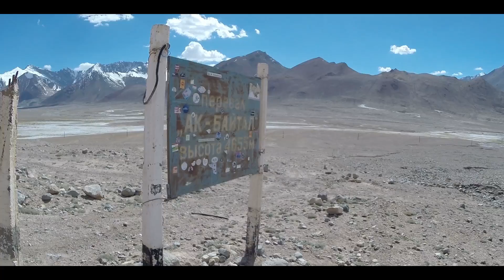8. Высота 4655 метров . Горная гостиница . Кастрюля Инферно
Набор посуды